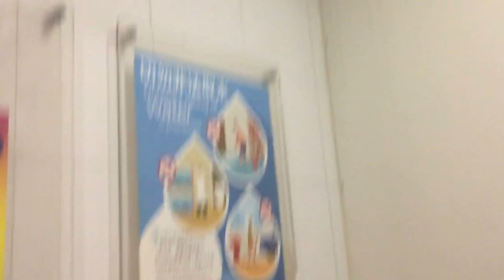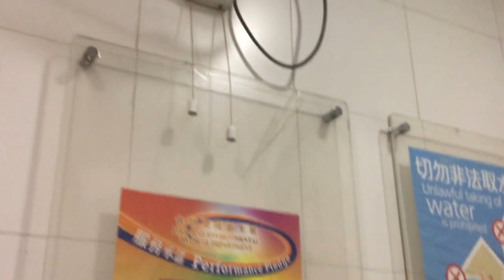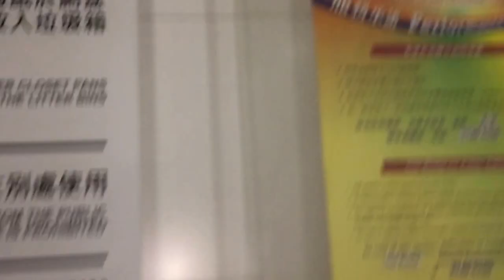(Shown on all speeds) KDK brand wall fan in a public restroom/washroom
ANY HARASSING COMMENTS (or bullying) WILL BE DELETED. This is in an MTR public transport interchange. Although it is a relatively new fan (bought in the past few years), it was recently broken. Either this fan is a new fan that replaced the older one (doubt it, since it doesn't have the very recent grill design), or it's the same fan, just repaired.